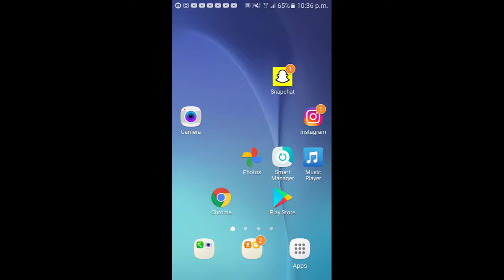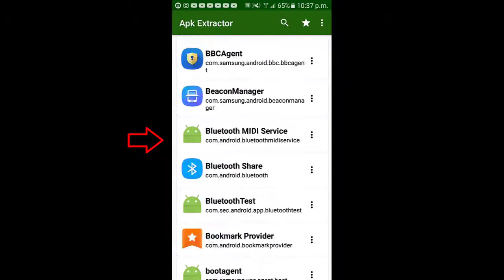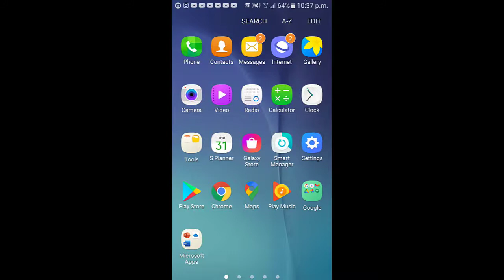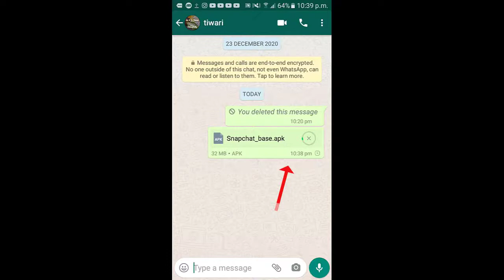How to Send Apps on Whatsapp 2022 || Send Apps Via Whatsapp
whatsapp, how to send apps on whatsapp, how to send apps through whatsapp, in this whatsapp tutorial i will be showing you how to send apps using whatsapp so if you want to send app using whatsapp then you should watch this video till the End

VIDEO COVER::
how to send apps on whatsapp
how to send apps through whatsapp
how to send apps using whatsapp
how to send apps via whatsapp
how to send android apps through whatsapp
how to send an app on whatsapp
how to send an app through whatsapp
how to send an app to someone on whatsapp
how to send app in whatsapp
how to send app in whatsapp 2022